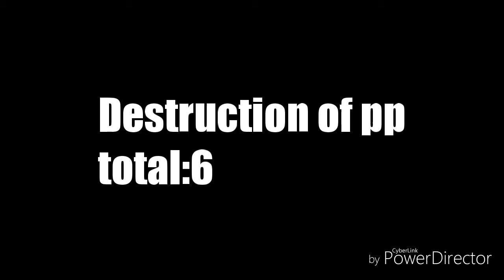My hero academia beatem ups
My hero academia but low budget